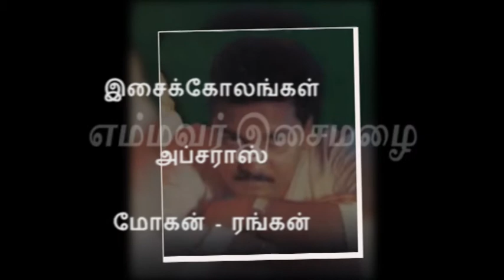இசைக்கோலம் - IssaikKolam - Sri Lankan Tamil Music of 70s - 80s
எம்மவர்  இசை

70 - 80 களில் இலங்கை இசைமேடைளில் கோலோச்சியவர்கள் மோகன்ராஜ் - ரங்கதுரை இரட்டையரின் "அப்சராஸ்" இசைக்குழுவினர்.

அப்சராஸ் இசைக்குழுவிற்கு ஆரம்பமாக இருந்தவர் செல்லத்துரை என்று எங்கள் நினைவு சொல்கிறது, இதில் தவறேதும் இருந்தால் தாழ்மையுடன் திருத்திக்கொள்வோம்.

இலங்கை மட்டுமின்றி ஐரோப்பிய கனேடிய நகரங்களிலும் இவர்கள் திறமை கொடிகட்டிப் பறந்தது. முன்னனி தென்னிந்திய திரைப்பாடகர், பாடகியரின் இசைக்கச்சேரிகளுக்கும் அப்சராஸ் இசைவழங்கி திறமையை நிரூபித்தனர்.

மிக இளவயதிலே மோகன்ராஜ், தன் தந்தை ஆர். முத்துசாமி வழியில் ஒரு திரைப்படத்துக்கும் இசையமைத்தார்.

மோகன் - ரங்கனின் அப்சராஸ் இசையமைத்த ஒரு இசைக்கோலம் இங்கு தரவேற்றம் செய்யப்படுகிறது.

#70-80களில்எம்மவர்இசைமழை-இன்றும்இனிமை.!!
SriLankanTamilSongof70s-80s